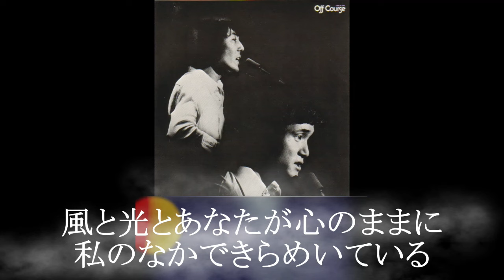オフコースとあのころ 63 あなたのすべて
「あなたのすべて」は、1978年7月20日に発売されたオフコース通算14枚目のシングル。
「あなたのすべて」は、アルバム『FAIRWAY』[注 1]の先行シングル曲で、アルバム収録曲と同内容。プロデューサーの武藤敏史は「『あなたのすべて』というシングルは僕の大好きな曲のひとつで、特にそのシンプルさが好きなのだけれど、そのシンプルさの裏側ですごく高度なことをやっている。つまり曲全体をよく聴いていただければお気づきになると思うが、実に芸の細かいことをやっているのである。その辺がいかにもオフコースらしくて、僕もとても気に入っているというわけだ」[1]と振り返っている。この曲は後に小田がシングル「こんな日だったね」[注 2]のカップリングとしてセルフカヴァーし、アルバム『LOOKING BACK 2』[注 3]にも収録された。
ウィキペデイア　引用